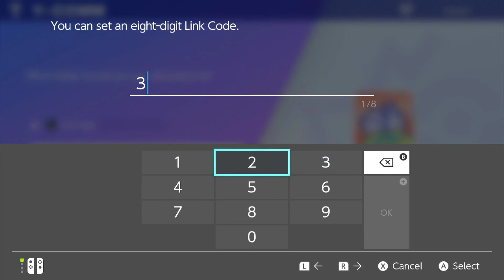Toughest match in the season? | SCDA Season 6 - Repeat Ball Week 3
Welcome to competitive draft league Pokémon. If you don't know what draft leagues are, it means that each player chooses 10 Pokémon at the beginning of the season and no other player can choose that Pokémon. After that, we play each other weekly to see who is the best player.

This week we are with SCDA Season 6 - Repeat Ball which is doubles. For our week 3 match we are playing against Hsoj and his Mighty Murkrows.